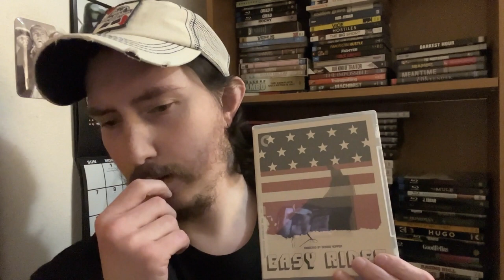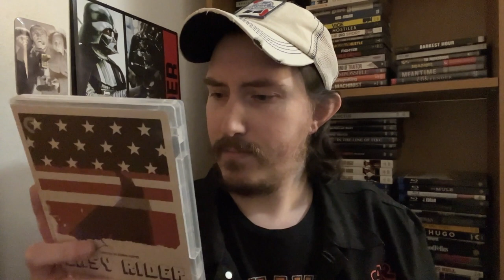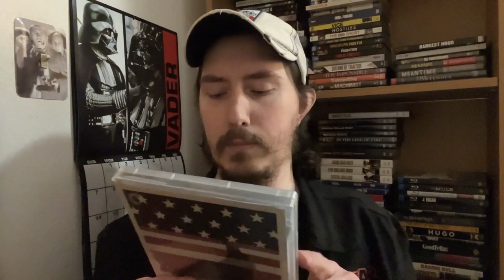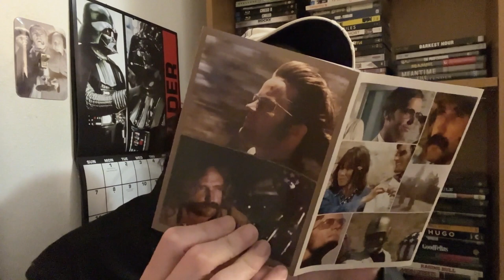Film Talk: Episode 431- Easy Rider (55th Anniversary)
Today, I'm talking about the 1969 classic, Easy Rider, co-written, directed and starring Dennis Hopper and starring Peter Fonda, who also co-wrote and produced the film, Jack Nicholson and Karen Black.